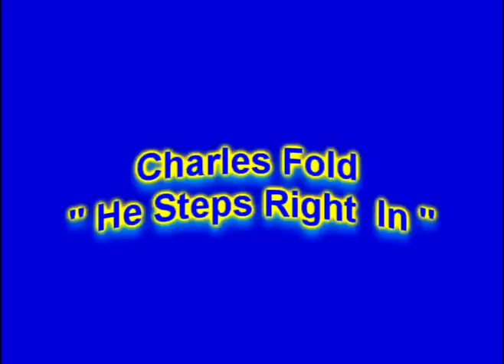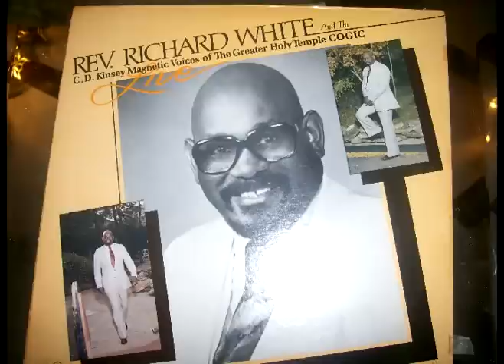Forever 80sGospel Medley (Various Artists)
These are just a few songs from my old 80s  gospel LP collection this music is just too good to collect dust in my closet so thanks to youtube we are able to share some of it with a whole new generation of gospel music lovers